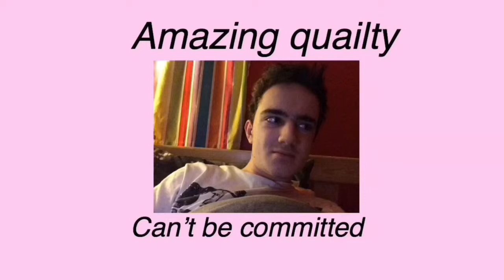I’M BACK BITCHES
I’M BACK AND I’M SKINNIER THAN EVER